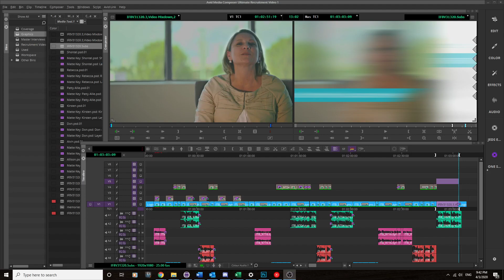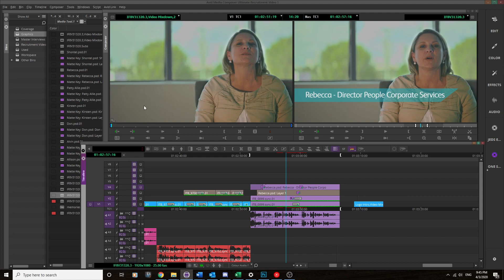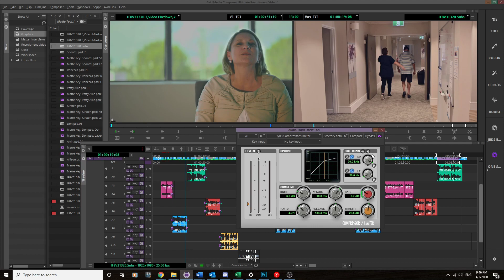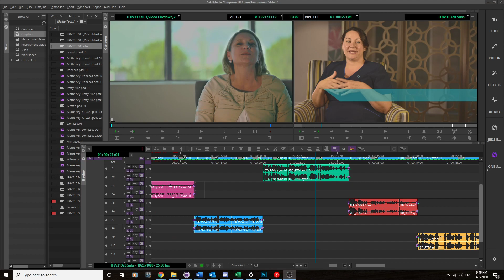Avid MC Changing track names and understanding smart tools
Avid Media Composer -  the title says it all